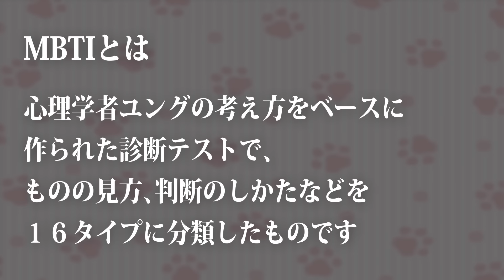【MBTI】 あなたはどのキャラ？MBTIタイプ別ハロウィンコスプレ！【アニメ】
みんなもMBTI診断をやってみるニャ

黒豆

しるこ音声
VOICEVOX:ずんだもん

株式会社アミューズは豆しば三兄弟やぽてうさろっぴー、ひげまんじゅうなどのキャラクター商品を扱う会社です。

▼アミュキャラLINEスタンプ好評発売中！

▼AMUSE直営のゲームセンター『GAO歌舞伎町店』はこちら！

▼豆しば三兄弟のスピンオフ『さすけさんぽ』のXはこちら

▼いろいろなアミュキャラが登場！『AMUFUNマンガ』のXはこちら